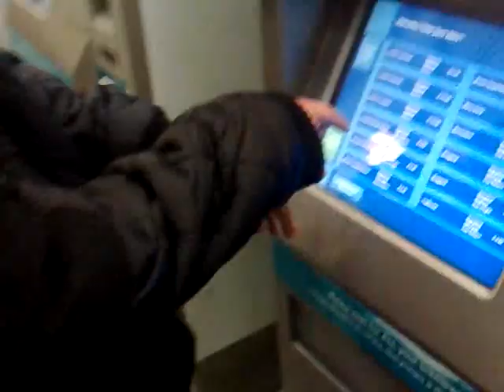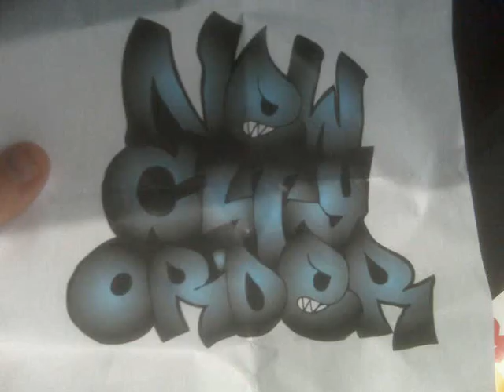NEW CITY ORDER - A TOWN NEAR YOU? Featuring Solo - Eyes